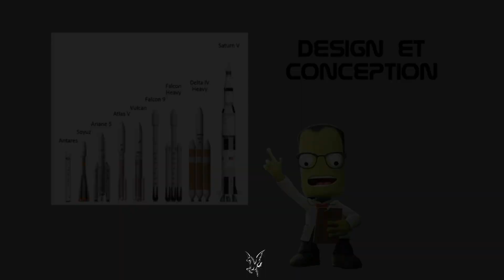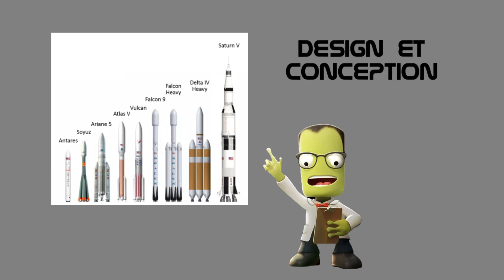KSP Francophone - Design et Conception EP12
Le Rescuer Kerbin Mun Minmus S - Rescuer KMM - 01.
Dans cette série de vidéo, on prépare dans le BAV les futures fusées du programme Pégase puis on teste leur aptitude à rejoindre l'orbite basse avant de désorbiter celles destinées à rentrer pour valider leur résistance à l'aérofreinage et les parachutes.